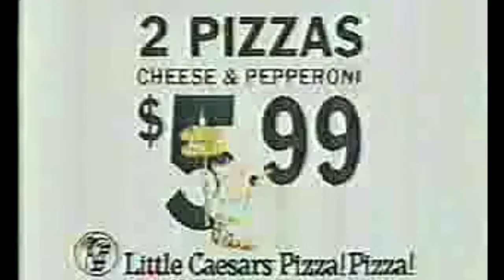1990s commercial Little Caesar’s Pizza Muppet Band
Pizza Muppets are here to sell you their musical pizza with a singing uvula!